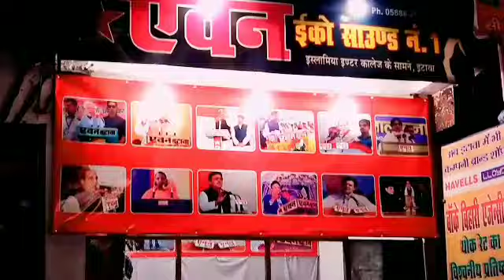पूरे भारत में प्रसिद्ध इटावा की नुमाइश, etawah ki numaish video etawa ki numais, famous place etawah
famous place in etawah tourist place in etawah ki numaish video kaisa hai etawah ki numaish इटावा की नुमाइश इटावा नुमाइश

english ki paribhaasha kya hoti hai

by positive lakshyaतरल पदार्थ की परिभाषा जानिए 1 मिनट में